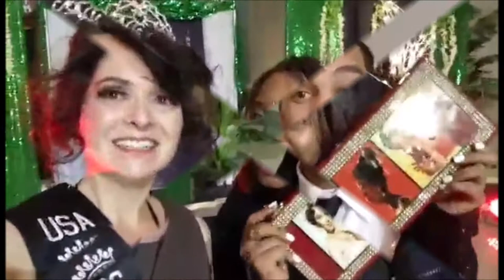USA Lifetime Star Mrs Reporete Laura Lee @ The Fashion Expose 2020